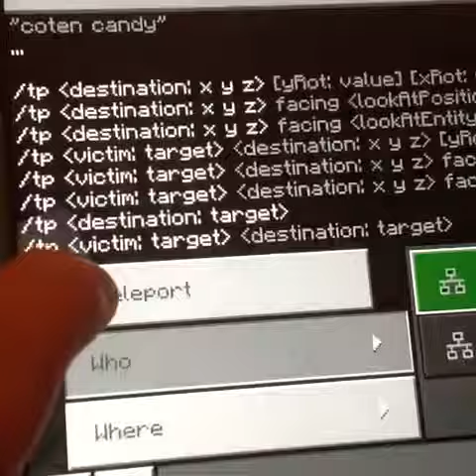Minecraft game play